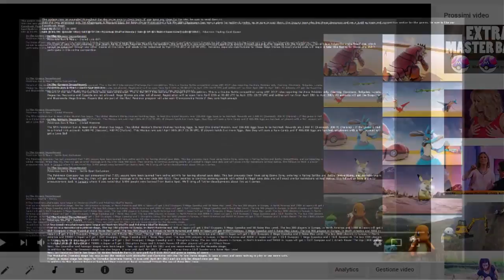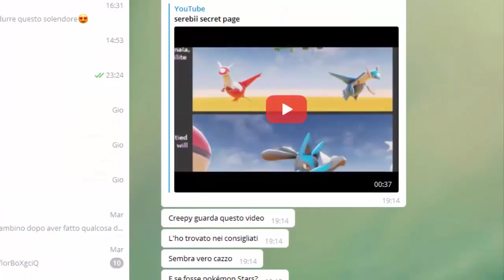POKEMON STARS LEAKKATO??? NUOVO GIOCO POKEMON IN ARRIVO! [PESCE D'APRILE]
LEGGI!!!